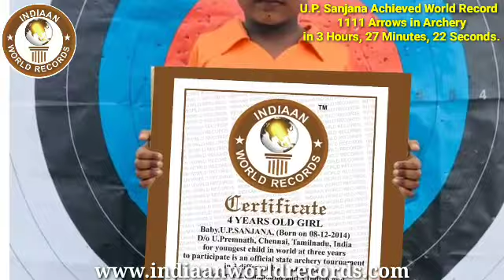1111 ARROWS IN ARCHERY, WORLD RECORD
3 Hours, 27 Minutes, 22 Seconds